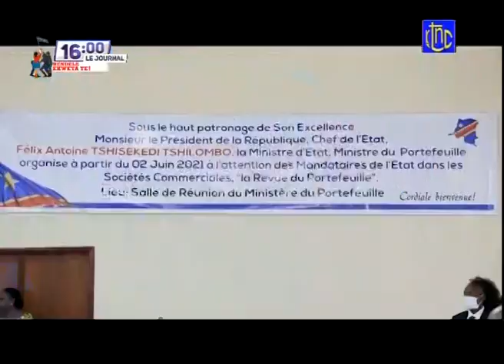🔴 RDC : ÉTAT DE SIÈGE 5 AUTRES CRIMINELS ARRÊTÉS EN ITURI